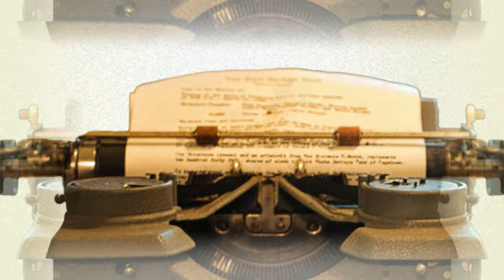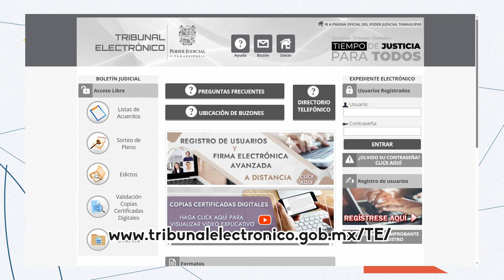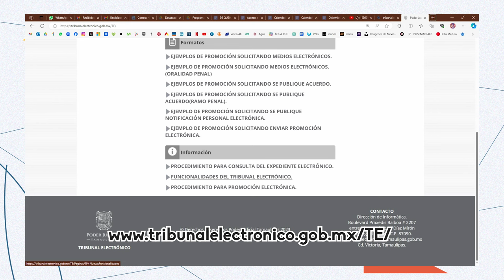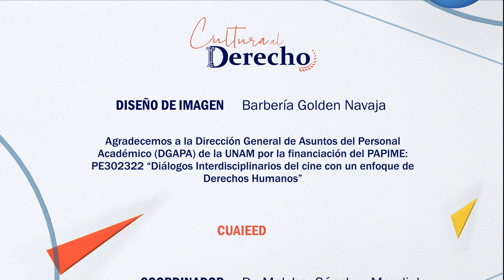Cultura al Derecho. Buscando justicia (película)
La fortaleza y convicción de llevar la justicia a todo individuo sin importar sus creencias, raza o situación económica o social debe ser una característica fundamental de todo abogado, la obra basada en hechos reales nos invita a analizar lo que hoy en día se puede hacer para que la justicia llegue a cualquier parte sin condiciones.

Intro: Estefano
¡Dilo!: Alexandra Abascal García